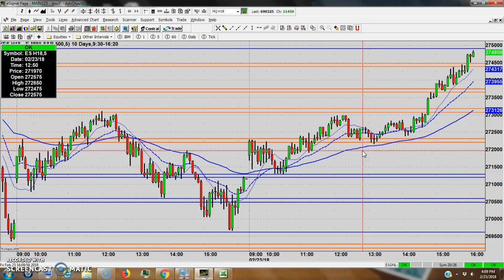Recording #84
TradeStalker 02-23-18